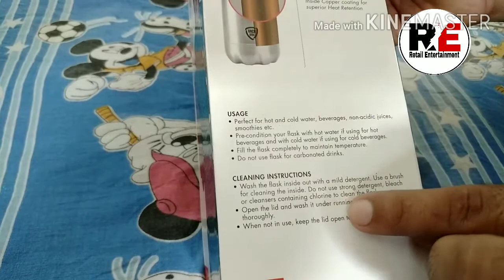Unboxing And Review Cello Swift VACUSTEEL Bottles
Welcome to Retail Entertainment. Today going to unbox CELLO FLASK . It's MRP 1099 rs and 1000 ml ki bottles.

It's a nice product  as it's keep cold water cold and hot water hot. It's cooper coated bottles., that's keep your water healthy . You can keep beverages also in it. Just You need to clean it properly with running water with a mild detergent.